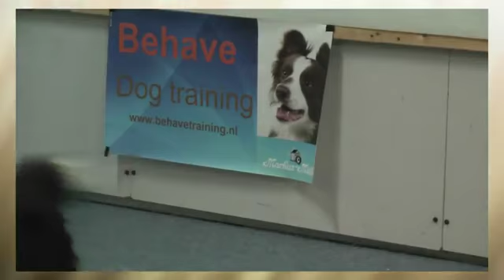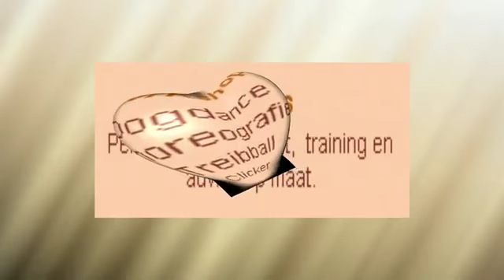Dogdance 2 "Behave" dogtraining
Dogdance bij Behave dogtraining te Burgum